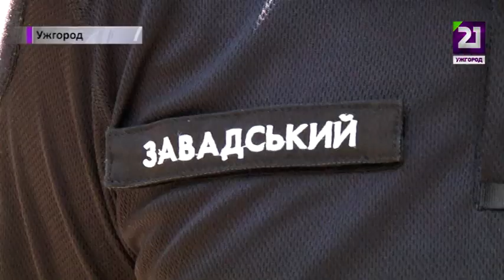Затримали крадія в Ужгороді